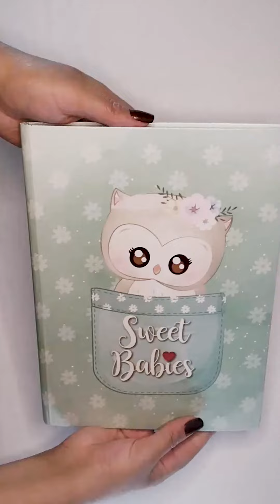Capa de Caderno Customizado com Tecido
Gostou do conteúdo? Vem para a Comunidade Artesanato na Rede e aprenda a viver de artesanato! Capa de Caderno Customizado com Tecido

Que máximo! uma aula super fácil e com um resultado incrível.
A Flávia arrasou.

@tekbondartesanato sempre colando tudo e nos presenteando com aulas sensacionais.

☑️Quer aprender mais ideias como essa?
Acompanhe a professora Flávia Martins @ateliedecoracaobyflavia

Os produtos TEKBOND você encontra colando com eles no INSTAGRAM
não deixa de acompanhar porque lá tem muitas aulas maravilhosas e também sempre tem lançamentos, então cola neles e faz uma amizade sincera.

Você quer ser uma artesã profissional? Conheça nossos cursos

Quer aprender vender no INSTAGRAM? Entre no curso Artesã Que Vende e transforme seu Instagram em uma máquina de vendas.

Você Sabe como fazer uma Live Shop? Temos um curso e você pode estruturar e aprender fazer seu primeiro anúncio e os criativos totalmente editáveis vão para você fazer a divulgação